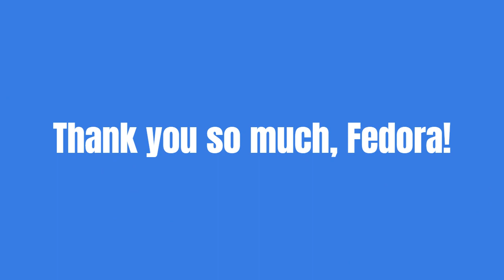Thanks so much to Fedorakid... | A thanks video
Thank you so much, Fedorakid, for all these beautiful videos! You never gave up on being the best entertainer out there!